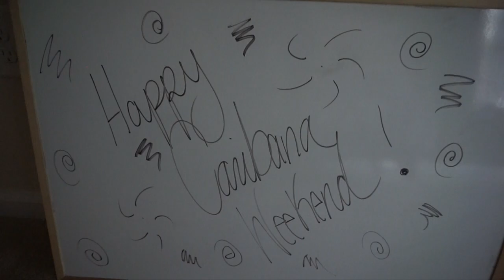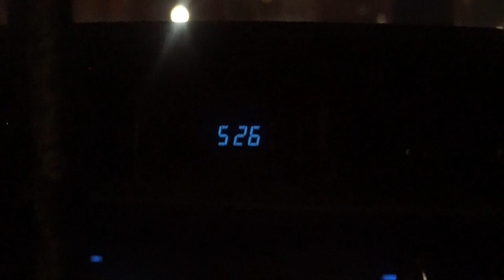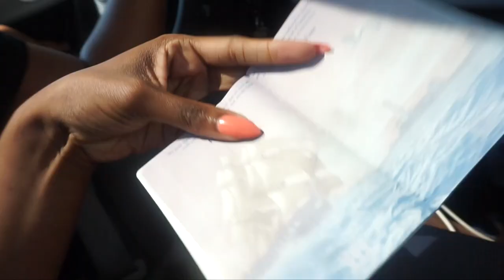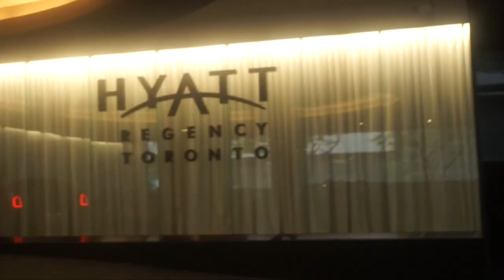VLOG 4 | Road to Toronto for Caribana 2017 Pt.1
pandora - Tracy Nicolette
google play/ iTunes - Tracy Nicolette "Dark Thrills" EP

Music Used In This Video:
MILO MILLS - Sweeter Than Rice Cake
French Montana - Unforgettable Instrumental remake (prod. Big Dee SM)